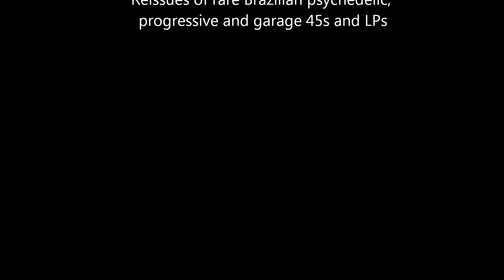Loyce & Os Gnomos - Que é isso ? Reissue Vale Verde Records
Vale Verde Records
Reissues of rare Brazilian psychedelic, progressive and garage 45s and LPs

LOYCE & OS GNOMOS
O DESPERTAR DOS MÁGICOS
Label Do-Re-Mi in 1969

Songs:
01 - Era uma nota de 50 cruzeiros
02 - José João ou João José
03 - Que é isso ?
04 - A Jardelina querida coletivo

Originally released by the now-extinct label Do-Re-Mi in 1969, this 7-inch record contains heavy doses of psychedelic guitar fuzz.
Printed in a limited edition of 500 numbered copies.